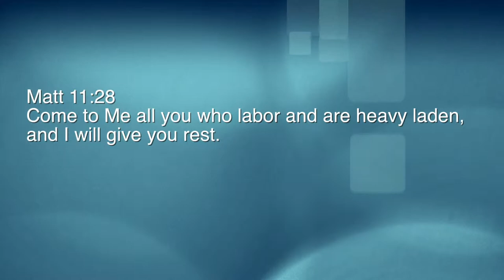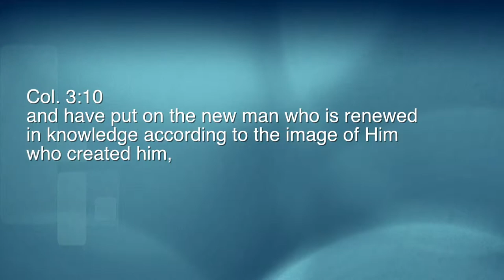Good News For Broken Hearts - The Teaching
Most of us are broken in some ways, and we believe that a healed heart comes from knowing our true identity and to know that we are truly loved! This is the focus in the teaching you find on this